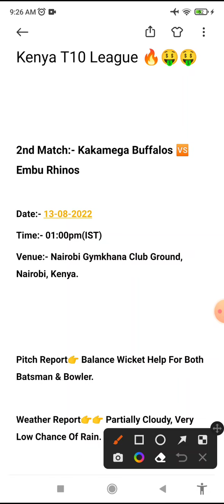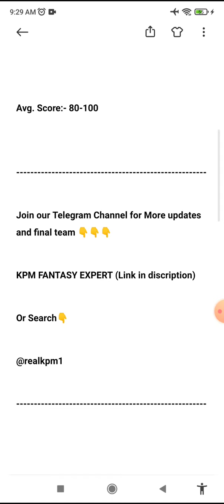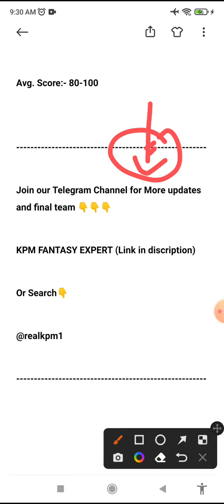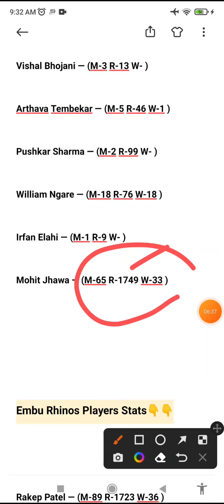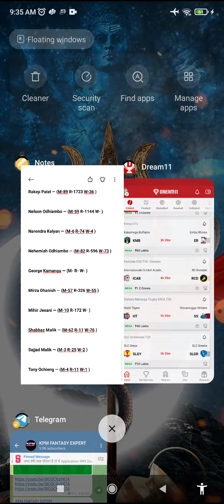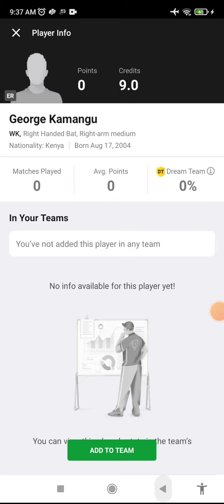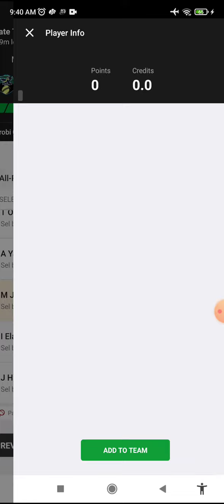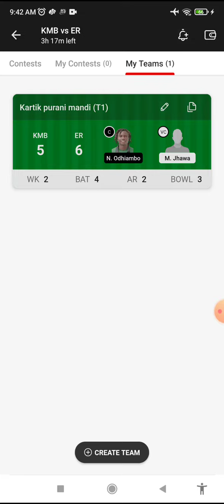KMB vs ER Dream11 Prediction, kmb vs er dream11 today match, KMB vs ER Players Stats, SL Team,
kmb vs er dream11 prediction.kmb vs er dream11.kmb vs er d10 dream11 team.kenya d10 dream11 team

kenya d10 dream11 team,kenya d10 dream11,kmb vs er player stats,kenya d10 dream11 prediction,kenya d10 2022,kenya d10 dream11 team today match,kenya d10 2022 dream11 team, kenya d10 today dream11,kenya d10 2022,dream with danny

d10 live,d10 live match,d10 live match today, d10, d10 match,d10 league,d10 league 2022, d10 live,d10 league 2022

Kenya d10 live,kenya d10,kenya d10 dream11 team today,kenya d10 dream11 team,kenya d10 dream11 prediction,kenya d10,kenya d10 dream11 team

kmb vs er dream11
kmb vs er dream11 prediction
kmb vs er
dream11 kenya d10 2022
kmb vs er match prediction
dream11 2022 dream team
kmb vs er dream 11 prediction
kakamega buffalo vs embo rhinos
kmb vs er today match
kmb vs er highlights
kmb vs er
kenya d10 2022
dream11 d10
dream11 d10
ovi-w vs nos-w dream11
kmb v er
kmb v/s er
kmb vs er d10
kmb vser
kmbvser
kenya d10 dream11 prediction
kenya d10
kmb vs er
kenya d10 live match
dream11 d10 live match

fantay sports guruji,adda guru,fantasy winning zone,cric11 expert,domestic playing11,dream is money,championrvd, anurag dwivedi dream11,fantasy cricket guruji,stats guruji,somesh thakre dream11,fantasy buzz,cric11 forecast,kumar 508